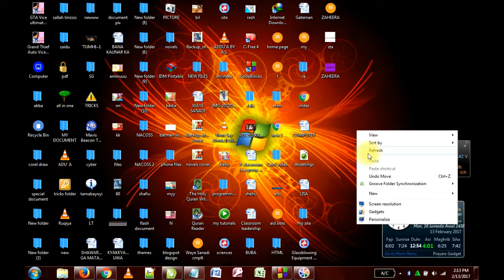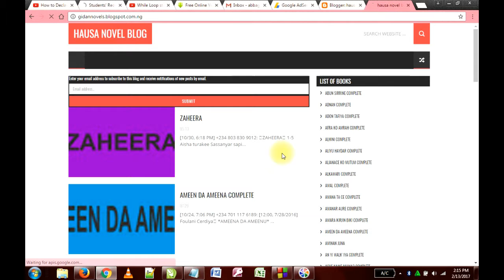How to make a post in blogspot with picture 2017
hey Welcome to Guide Tricks Tutorial in this video i am going to show you how to make a post in blogspot as a biggener 2017, if you found it very interesting please like subscribe and drop your comment down.